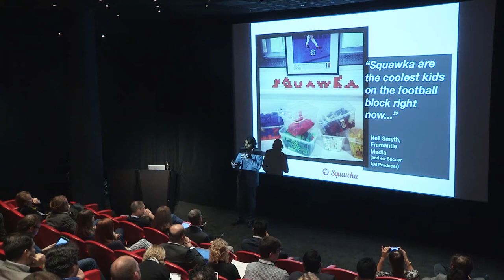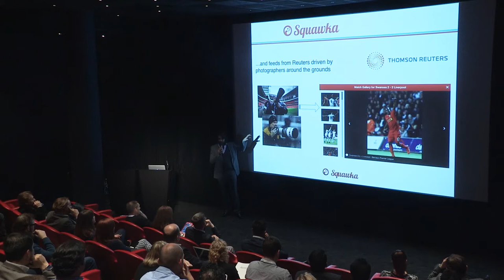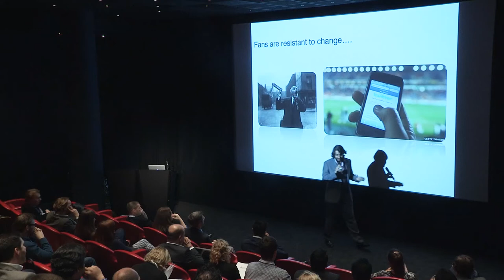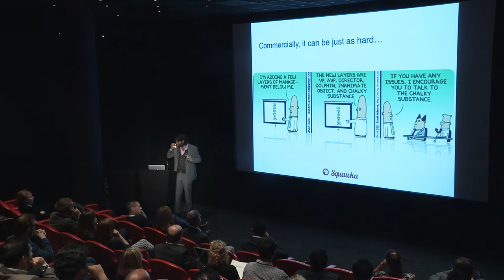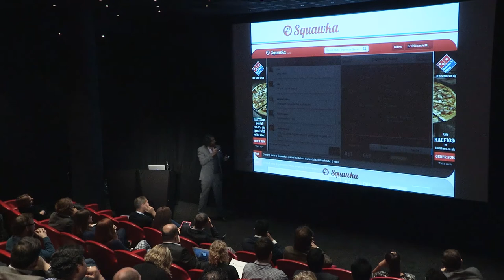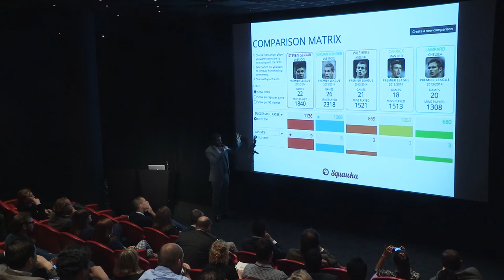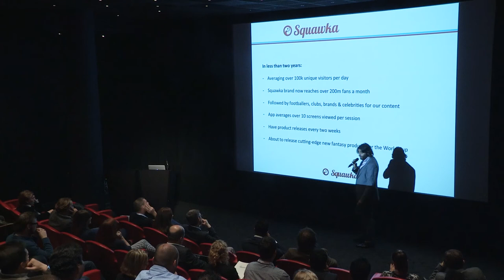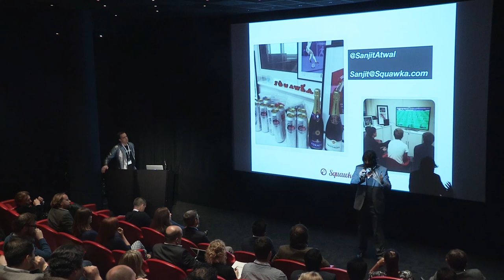K^2 London Entrepreneur Point-of-View: Sanjit Atwal, Co-Founder and CEO, Squawka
Entrepreneur Point-of-View from Sanjit Atwal, Co-Founder and CEO of Squawka, delivered at K^2 London.